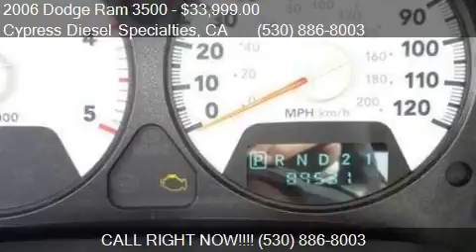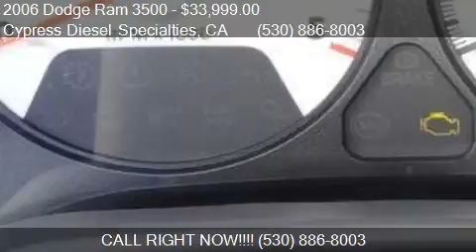2006 Dodge Ram 3500 SLT for sale in Auburn Ca. 95603, CA 95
This 2006 Dodge Ram 3500 SLT is for sale in Auburn  Ca. 95603, CA 95603 at Cypress Diesel Specialties.
Engine: 6-Cylinder 5.9 HO Cummins diesel
Transmission: Automatic
Color: Silver
Mileage: 89450
Contact Cypress Diesel Specialties 1160 Grass Valley Hwy. Auburn  Ca. 95603, CA 95603 to test drive this 2006 Dodge Ram 3500 SLT today.